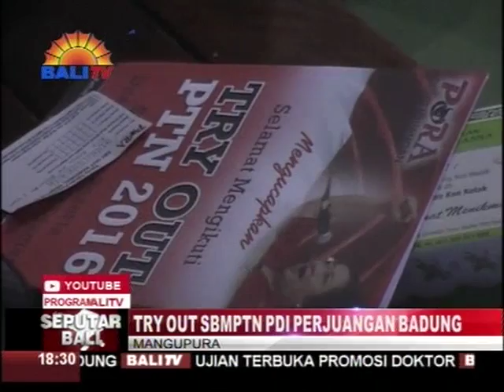TRY OUT SBMPTN PDI-P BADUNG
850 SISWA LULUSAN SMA/SMK DI KABUPATEN BADUNG, MENGIKUTI “TRY OUT” SELEKSI BERSAMA MASUK PERGURUAN TINGGI NEGERI (SBMPTN), YANG DIGELAR PEMUDA DAN OLAHRAGA DPC PDI PERJUANGAN BADUNG. KEGIATAN YANG DILAKSANAKAN DI GOR PURNA KRIDA - KEROBOKAN SABTU LALU, DIBUKA WAKIL BUPATI BADUNG, I KETUT SUIASA.